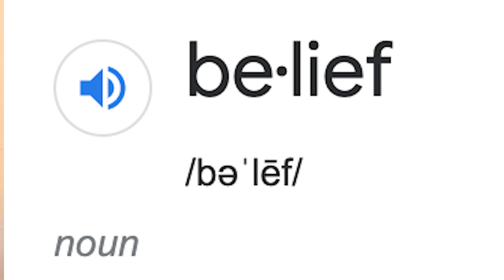Understanding your deepest level programming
In this video, I go deep into talking about how our beliefs form who we are and dictate everything about us.